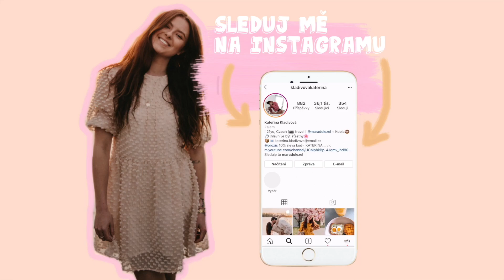Q&A | Kde ted’ pracuju? Pokoje pro děti? Hádky kvůli domečku?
Další video a po delší době Q&A! Odpověděla jsem na ty nejvíc platný otázky!

ZOBRAZIT MÉNĚ